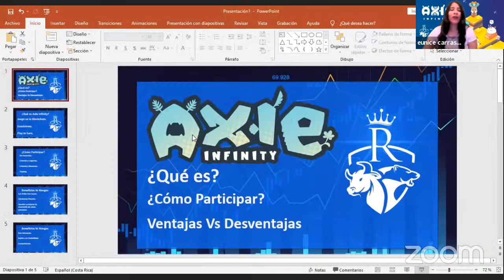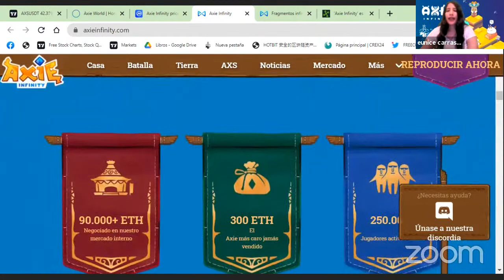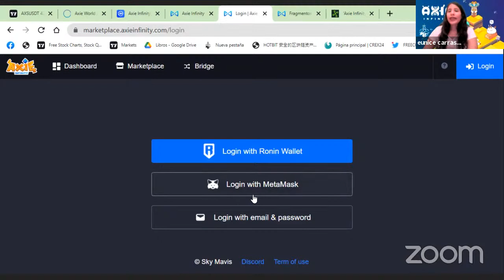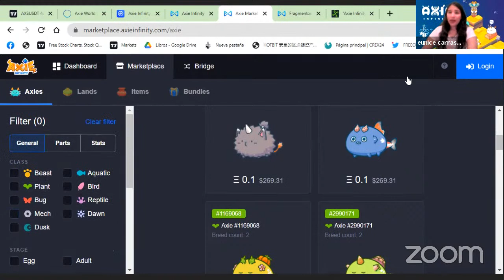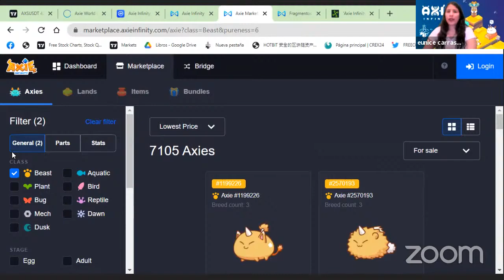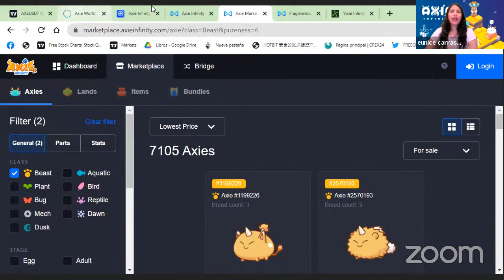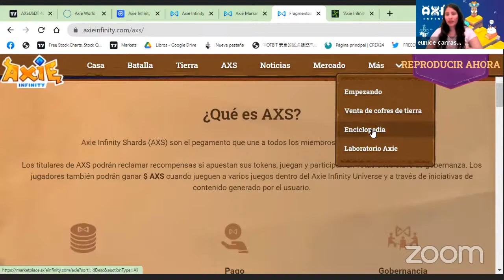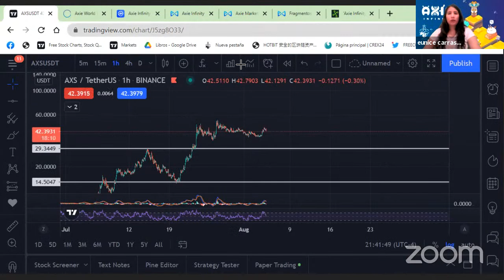AXIE INFINTY: JUEGA ONLINE Y GANA EN CRIPTOS !!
@RoyalAcademyTC, sus miembros, directivos, empleados y colaboradores, no captan dinero del público ni administran cuentas de terceros. Todos nuestros servicios están enfocados únicamente con fines académicos y educativos. Los informes, comentarios, opiniones y cualquier expresión oral o escrita o en cualquier medio audiovisual no representa una sugerencia de trading o de inversión. Los sucesos pasados no garantizan eventos futuros. Las inversiones en Mercados Financieros y de Criptomonedas son consideradas de alto riesgo y tal riesgo puede no ser apto para su capital de inversión. Recuerde que el manejo del dinero es exclusivamente su responsabilidad, no invierta dinero que no pueda soportar perder. @RoyalAcademyTC, sus miembros, directivos, empleados y colaboradores, tampoco proporcionan información sobre las leyes y normas vigentes de ningún país, así como de su facilidad. Antes de realizar cualquier inversión se le sugiere que se ponga en contacto con su consejero y entidad financiera.

Pide acceso a nuestras clases gratis en vivo en este